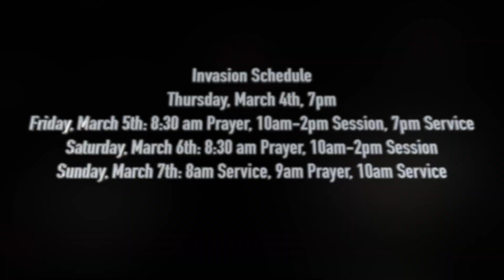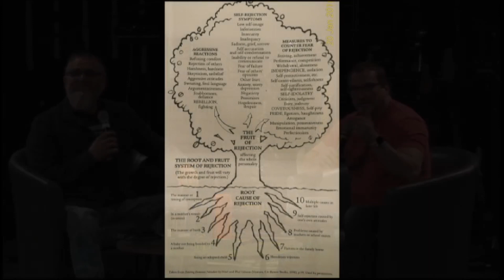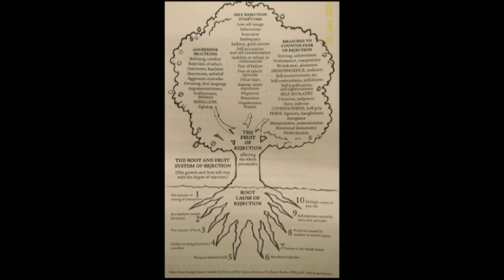how to identify rejection problems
great teaching in this series